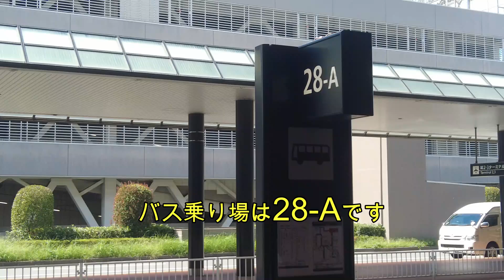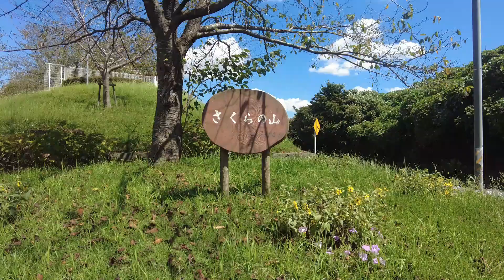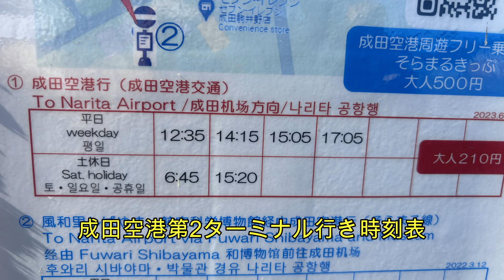飛行機の離着陸！成田「さくらの山公園」真っ白な飛行機は初めて見た♪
成田空港そばの「さくらの山公園」で飛行機の離着陸を見てきました
交通手段【成田第２ターミナル⇔さくらの山公園・往復（直行バス）】
時刻表は動画内でご確認下さい
＊９月中旬＊
(視聴者さんから真っ白な飛行機は
もうすぐ引退するアトラス航空のボーイング747-800だと教えていただきました）

ー/ー/ー/ー/ー/ー/ー/ー/ー/ー/ー/ー/ー/ー/ー/

☆彡撮影に利用しているもの
主に「DJI pocket2」・他一部iphone15

【DJIポケット 2＆スマホジョイントホルダー三脚付き】＊amazon＊

【SDカード】マイクロSDカード 128GB SanDisk Extreme＊楽天市場＊